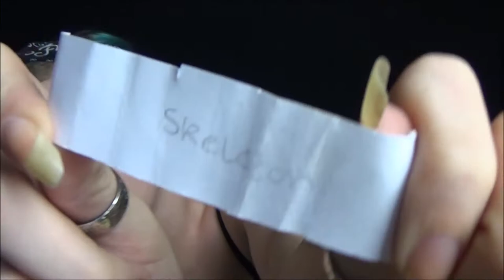GAZELLE CHALLENGE - episode 5 - skeleton!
So, my son and his class friends which are the gazelles (ages 5-6 years!) have very kindly helped by setting me some challenges!
How it works is, each person in his class has written an idea they want me to turn into a make up look! (Which were then re written by their amazing teacher so that i could read them all clearly)
I have absolutely no idea what they all are until i pull them out so i don't plan the looks, i pull one out, see the theme and go with it!

I hope you enjoy this series of videos and i'd like to say a HUUUUUGE thank you to the gazelles for doing this fun challenge for me! I'm excited to see each and every one!

Follow my progress and other looks on -